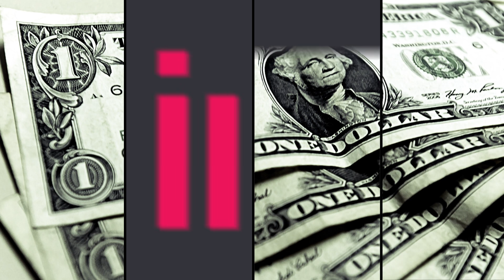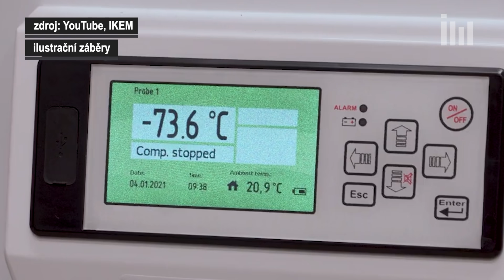Co naservírují politici na podzim občanům a podnikatelům aneb Koronavirové strašení zdaleka nekončí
Co nového na zahraniční "koronovairové scéně", co s vývojem proticovidových opatření nebo hrozbou dalšího lockdownu v Česku udělají podzimní parlamentní volby a kam až může dospět segregace na základě (ne)naočkování? Politické i ekonomické souvislosti pokračující pandemie covidu-19 probírají Erik Best (Fleet Sheet) a Petr Novotný (Investiční web).